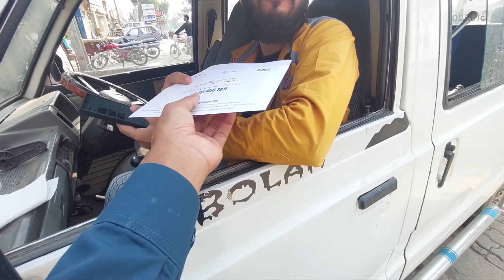Birthday Aaj B MISS | AZMAT